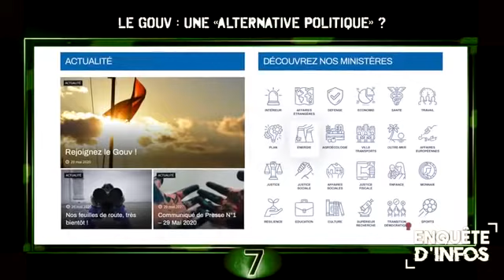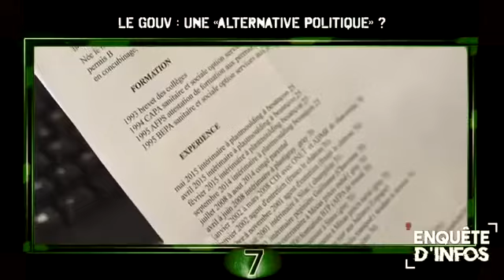🌐Le Gouv : une «alternative politique» ?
Un nouveau projet de gouvernement alternatif prend en compte la société civile et écarte les professionnels de la politique.